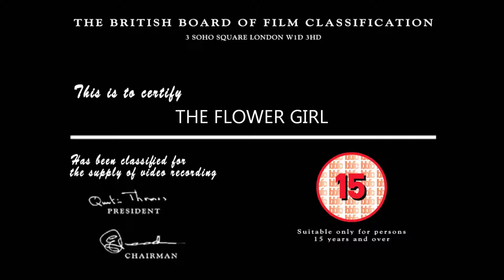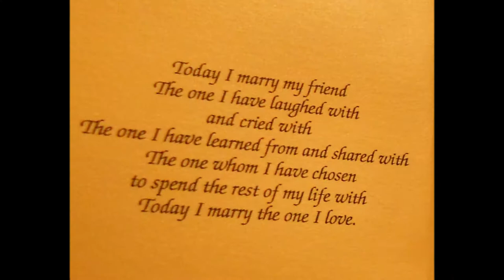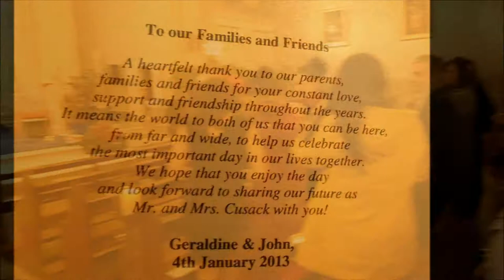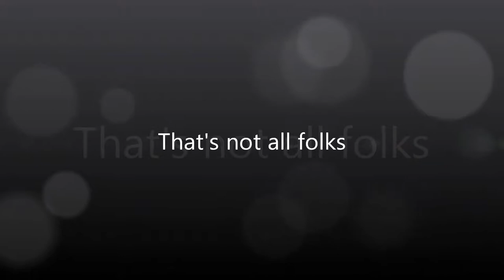The Flower Girl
When we were married on the 13th July 1985 in Leeds, we had the privilege of having Geraldine Browne, aged 4, as our Flower Girl. This is a collection of pictures and videos of her own wedding to John Cusack on the 4th January 2013 at St Muredach's Cathedral in Ballina, County Mayo, and then later at the reception at Castlecourt Hotel, Westport, County Mayo, What a fantastic wedding - one of the best!